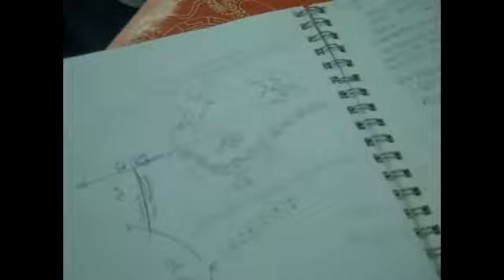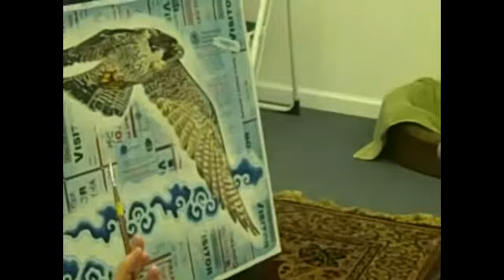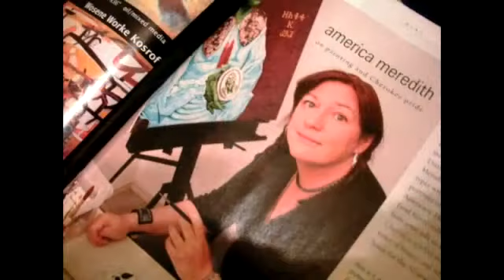The Road to Indian Market 2010: Cherokee & Swedish Painter America Meredith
The road to SWAIA Indian Market is long and grueling for everyone--the artists, the dealers and of course the organizers.  Even the collectors wait with bated breath to be able to buy the work of their favorite Native American artisans.  In this new series, "The Road to Indian Market 2010," Paul Niemi of takes a behind the scenes look at what goes into making SWAIA Indian Market the largest Indian market in the world. In this video Niemi talks with Cherokee and Swedish artist America Meredith in her Santa Fe studio.